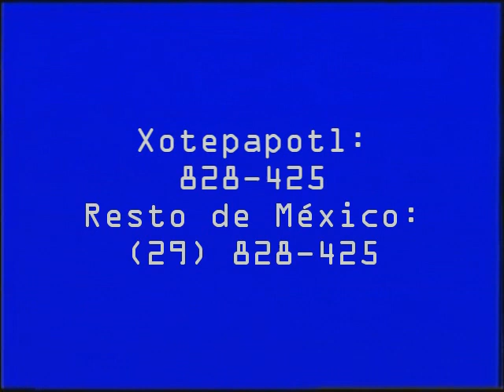El manga de SkiNet!